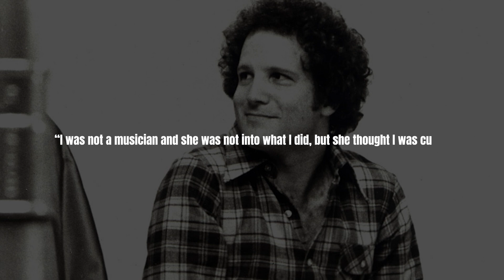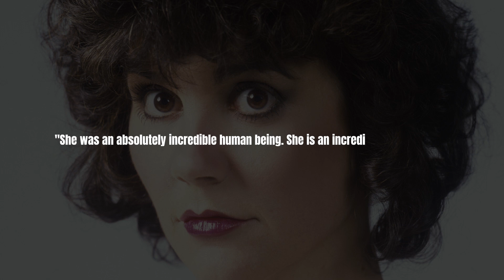Inside Linda Ronstadt Untold Crazy Sex Life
Linda Ronstadt is one of the greatest singers of all time, with a career spanning many decades and music genres. Her work includes music in rock, country, opera, easy listening standards, and Latin. She has won 11 Grammy Awards, three American Music Awards, two Academy of Country Music awards, an Emmy Award, and an ALMA Award.

Despite all this, the singer's personal life has always eluded the tabloids and few people know that the singer was one of the most enviable brides behind the scenes. At the same time, none of her boyfriends never managed to go with her to the wedding. Why this happened you will find out right now revealing for yourself the untold sex life of Linda Ronstadt.